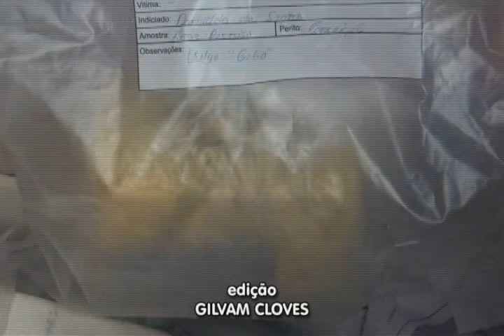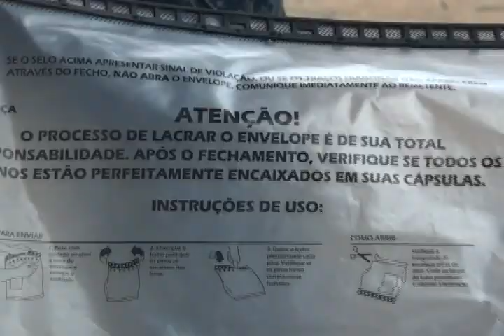Incineração de Drogas